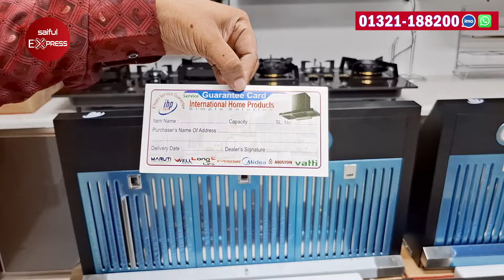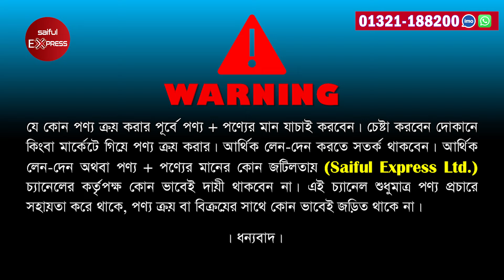Kitchen Hood Price In Bangladesh 2024 | ihp Kitchen Hood Price 2024 | Kitchen Hood Price BD 2024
Shop Address: ihp Italy International home products
#3083, lift #3, level #4, Shimanto sombhar, Dhanmondi, Dhaka